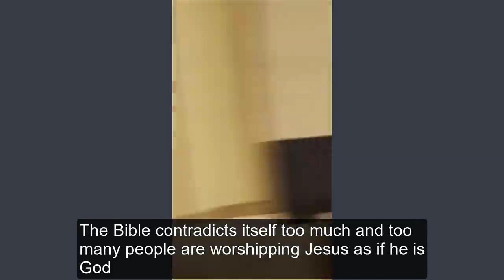Why did a Christian Ph D Theologian of Bible Embraced Islam Listen to her answer